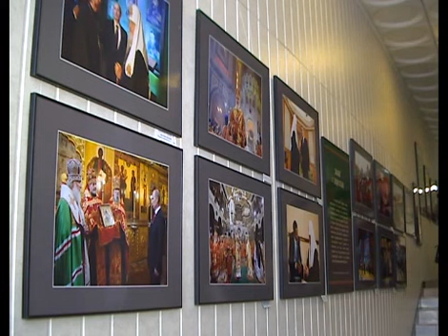Арис Новости 16 11 2015